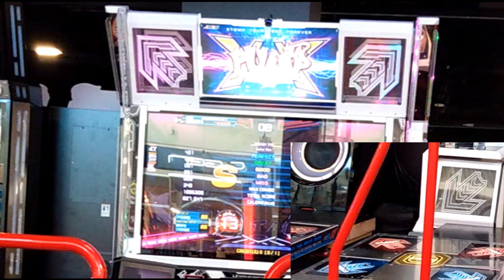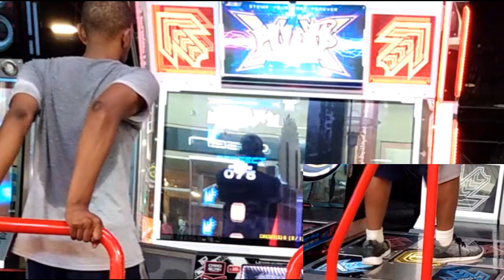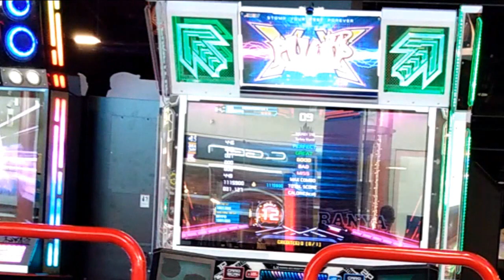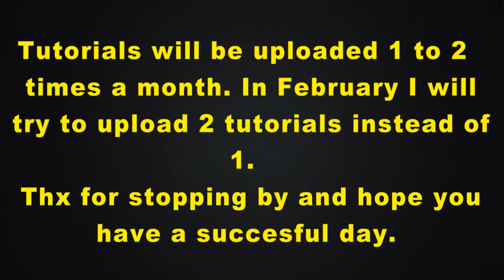How To Get Better / Improve / Good at Pump It Up XX / Prime 2 / How To Do Drills Tutorial Part 5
How To Get Better / Good At Pump It Up XX / PRIME 2 Increase Stamina / Hitting the Wall Tutorial Part 3 video

This is a new series I will be doing, I have recently found my self frequently playing this game, my first Pump it up game was The Premiere 2 but, I've been an off an on player due to arcades not wanting to update the machine and then I'll get bored and cry like a kid, lol.